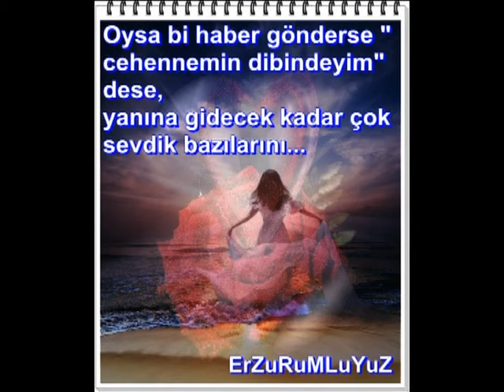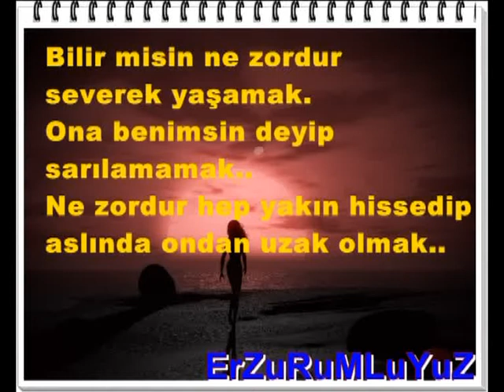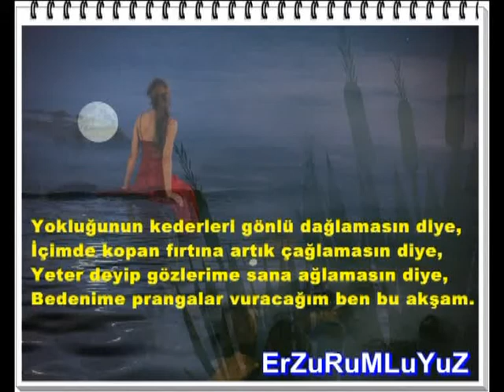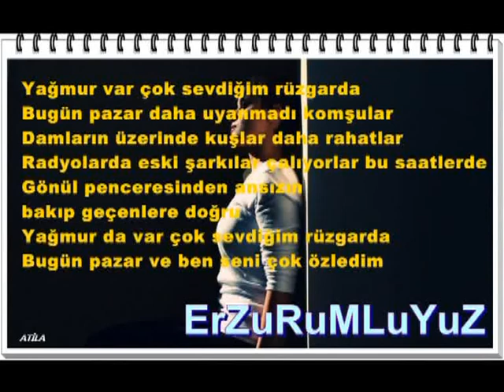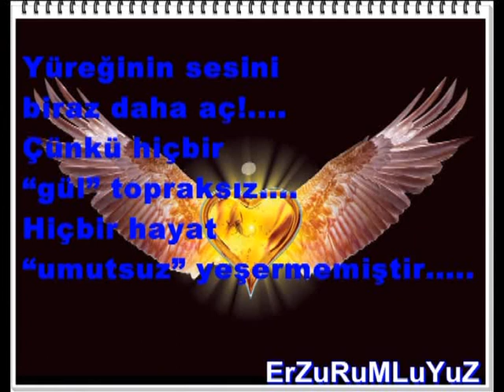Mustafa Yıldızdoğan Sen Yoksun